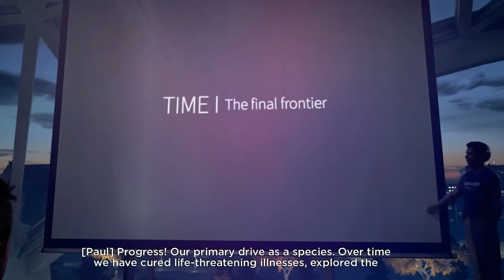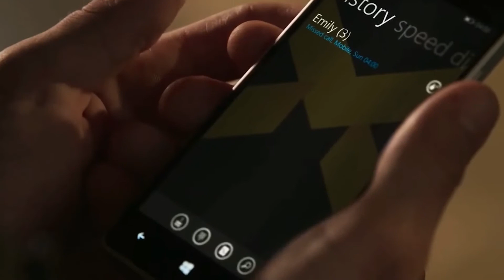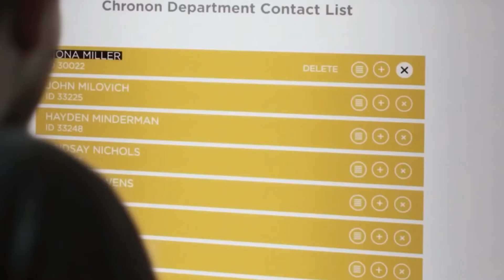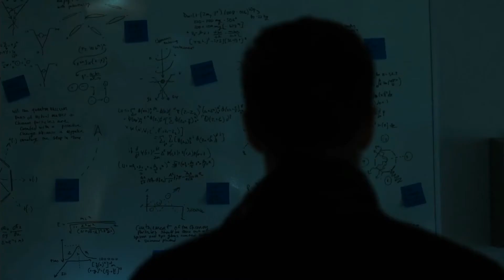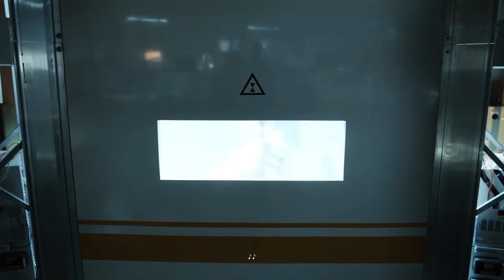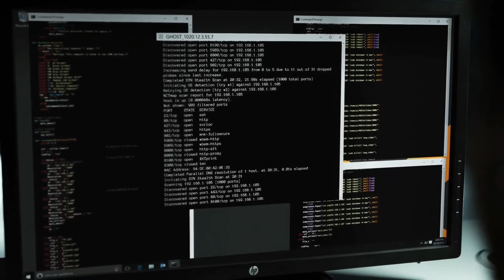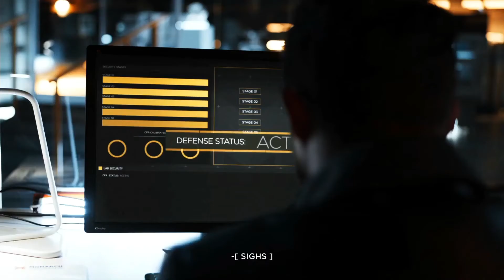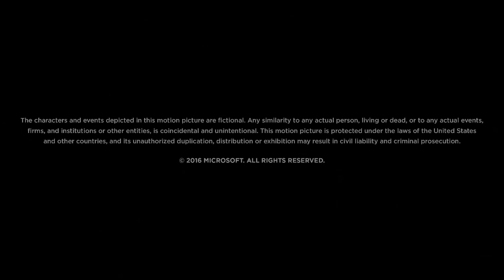Quantum Break I 2020 I Shawn Ashmore I Aidan Gillen I Full Movie I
From Remedy Entertainment, the masters of cinematic action games, comes Quantum Break, a time-amplified suspenseful blockbuster.Bridging gaming and live-action, the thriller looks into aspect the villains of the game and the dramatic backstory as it unfolds.
Edited By KS